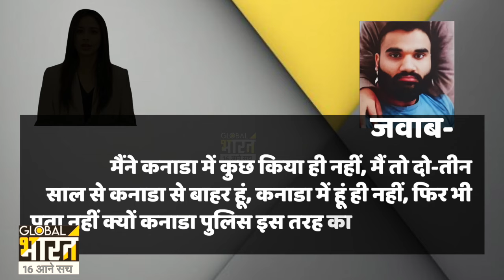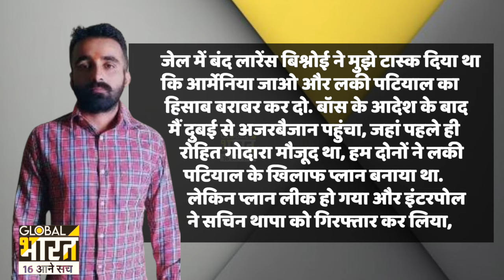3 साल में 30 बार बदला ठिकाना, फिर भी अर्शदीप और लखबीर की नजर से कैसे नहीं बच पाया गोल्डी बराड़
पंजाब के श्रीमुक्तसर साहिब में जन्मा लड़का, जिसे घरवाले बड़ा ऑफिसर बनाना चाहते थे, पिता पंजाब पुलिस में सब इंस्पेक्टर थे, इसलिए शुरू से ही कानून का सम्मान करना सीखाया, लेकिन लड़का कॉलेज जाते ही कुछ ऐसे लोगों के संपर्क में आया, जिन्होंने उसे कानून तोड़ने में नंबर 1 बना दिया, साल था 2010 का, पंजाब यूनिवर्सिटी में गोल्डी बराड़ से लॉरेंस मिलता है, और लॉरेंस को भाई साहब कहकर बुलाता है.